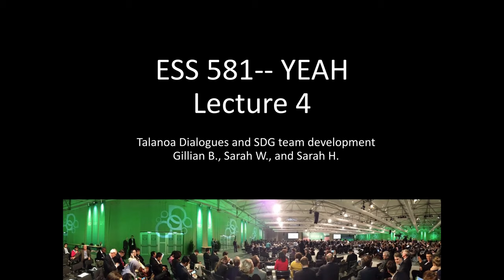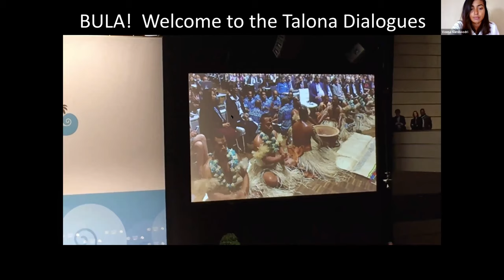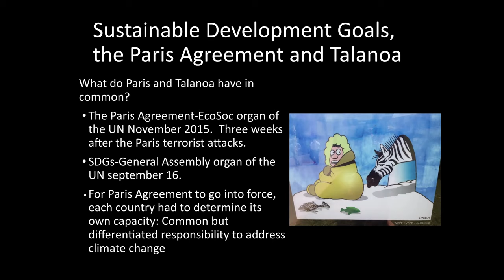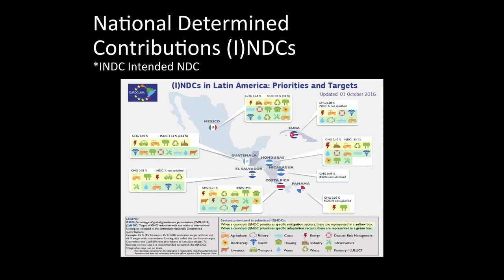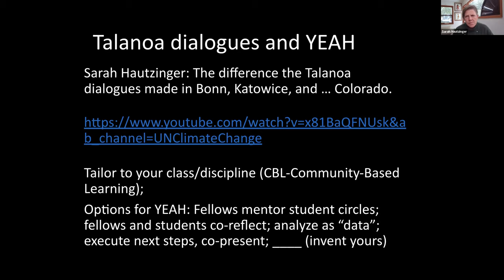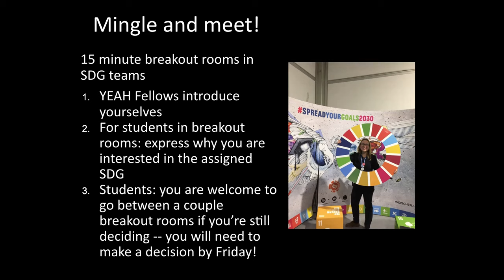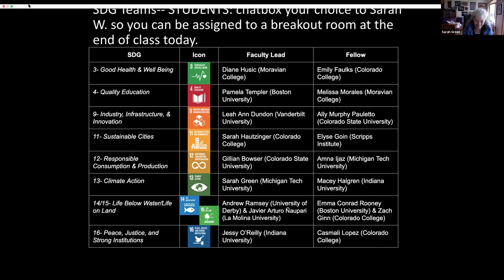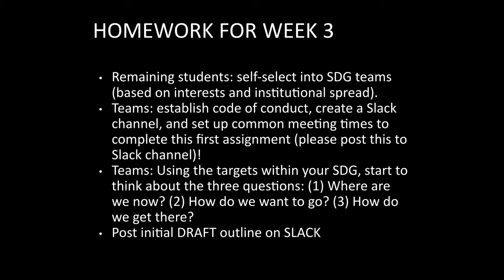Lecture 3:Talanoa dialogues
Speaker: Gillian Bowser